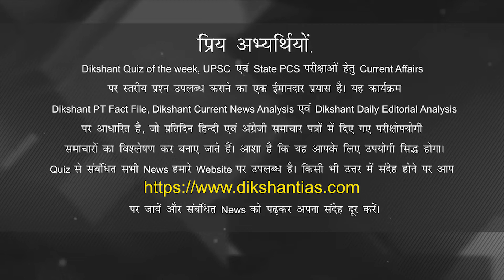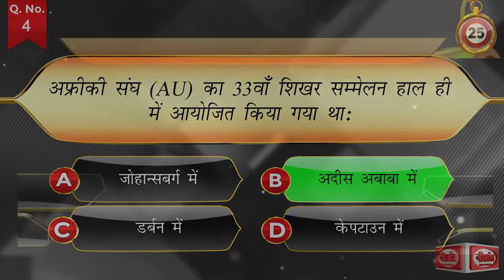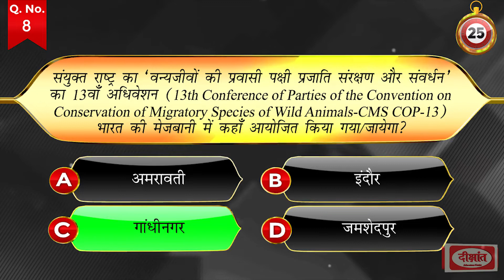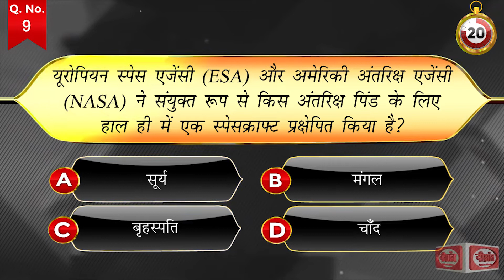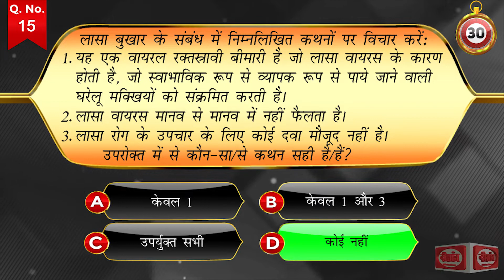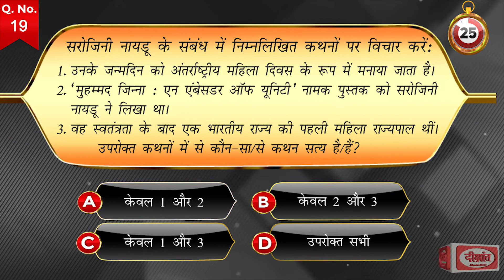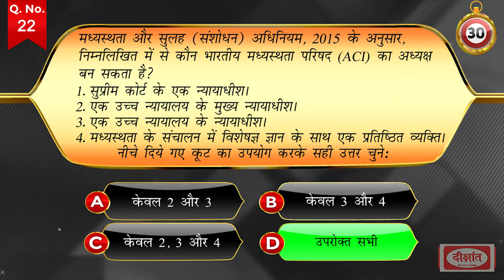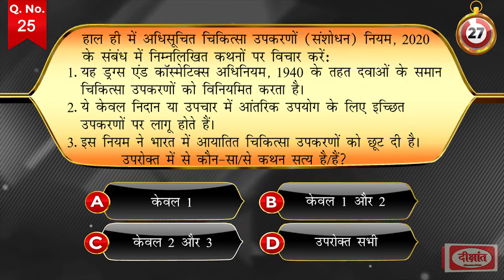DIKSHANT QUIZ OF THE WEEK 10 FEBRUARY TO 16 FEBRUARY 2020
यह Video 10 FEBRUARY to 16 FEBRUARY 2020 तक के News पर आधारित है, जिसमें वैसे स्तरीय प्रश्नों को शामिल किया गया है जो सिविल सेवा परीक्षा में पूछे जाते है। आप सभी हमारे द्वारा भेजे गये ‘Dikshant PT Fact File’, ‘Dikshant Current News Analysis’ तथा ‘Dikshant Daily Editorial Analysis’ को ध्यान से पढ़े और ‘Dikshant Quiz of the Week’ में भाग लें। हम आशा करते हैं कि हमारा यह साप्ताहिक प्रयास आपके लिये उपयोगी सिद्ध होगा। Quiz से सम्बन्धित सभी News हमारे Website पर उपलब्ध है। किसी भी उत्तर में संदेह होने पर आप पर जायें और सम्बन्धित News को पढ़कर अपना संदेह दूर करें। Current Affairs से सम्बन्धित अन्य किसी भी समस्या के लिए आप मुझसे मेरे फ़ोन नम्बर 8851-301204 पर Message द्वारा सम्पर्क कर सकते हैं
Rakesh Pandey, Dikshant Current Affairs Team.